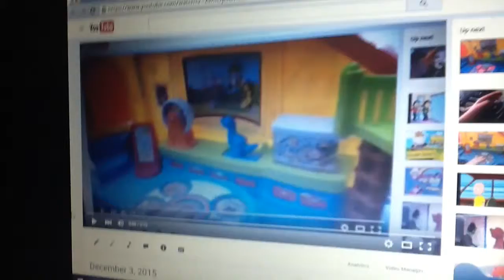December 3, 2015